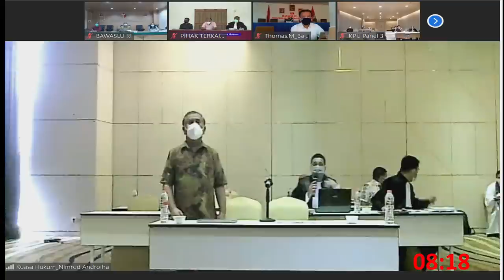Panel 3 MKRI, Sidang Perkara No 19/PHP.BUP-XIX/2021 - Senin, 22 Februari 2021 - Sesi 1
Pemeriksaan persidangan lanjutan dengan agenda pembuktian (pemeriksaan saksi dan/atau ahli secara daring (online)) serta penyerahan dan pengesahan alat - alat bukti tambahan di persidangan.

Sidang Perkara No 19/PHP.BUP-XIX/2021 Perselisihan Hasil Pemilihan Bupati Sumba Barat Tahun 2020